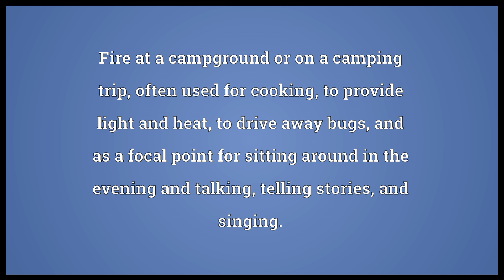Campfire Meaning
Video shows what campfire means. Fire at a campground or on a camping trip, often used for cooking, to provide light and heat, to drive away bugs, and as a focal point for sitting around in the evening and talking, telling stories, and singing..  campfire pronunciation. How to pronounce, definition by Wiktionary dictionary. campfire meaning. Powered by MaryTTS